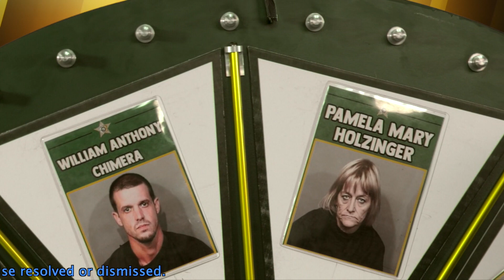Wheel of Fugitive with Sheriff Wayne Ivey